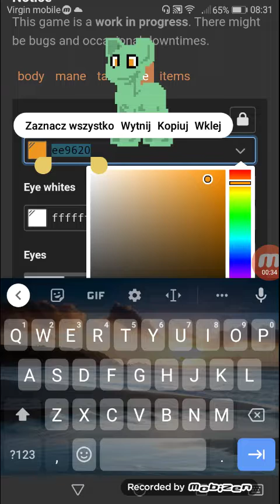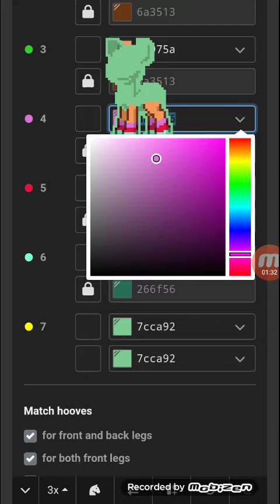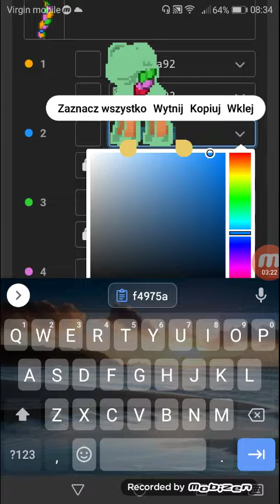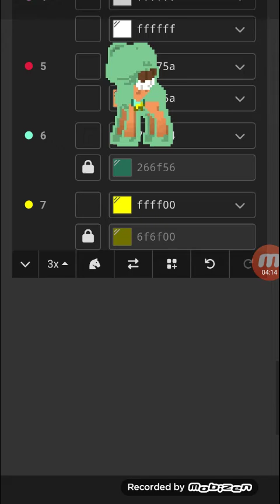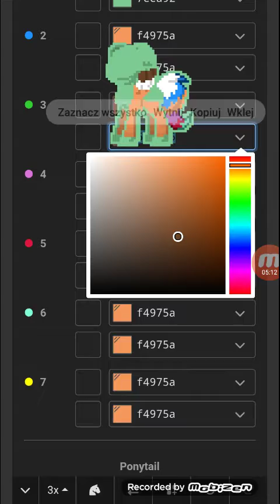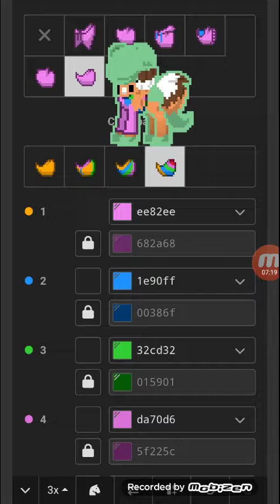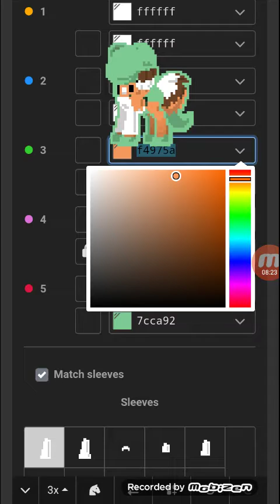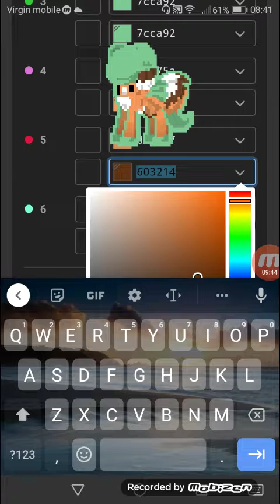How to make a fox skin in Pony Town?